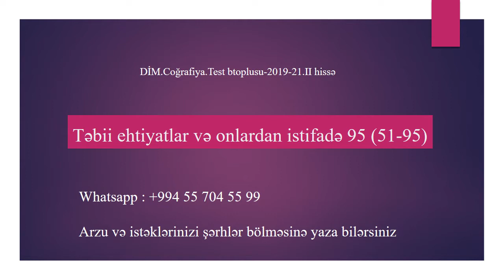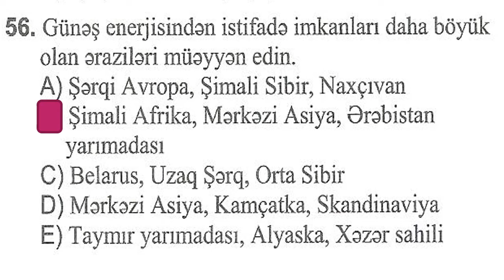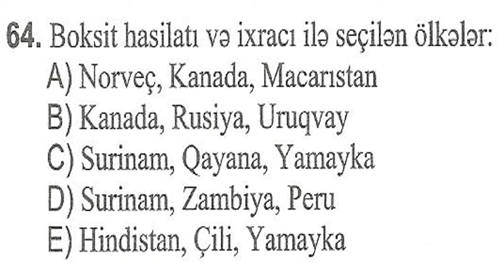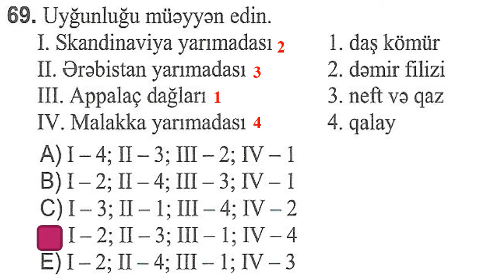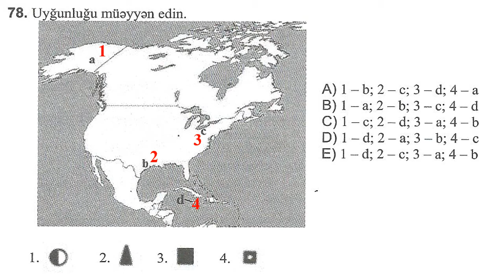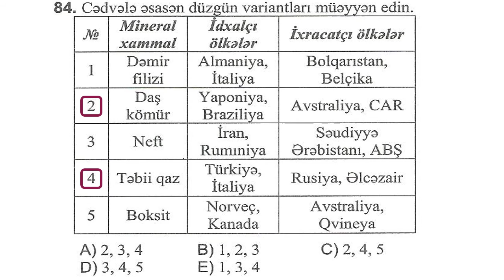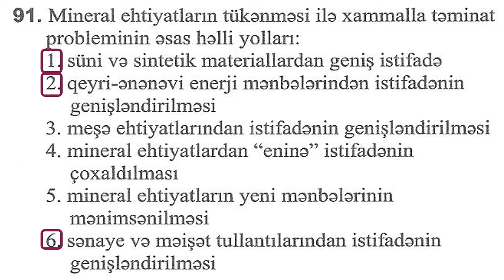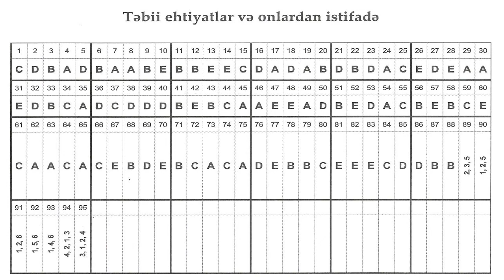27.Təbii ehtiyatlar və onlardan istifadə 51 95 DİM.Coğrafiya.Test btoplusu-2019-21.II hissə.